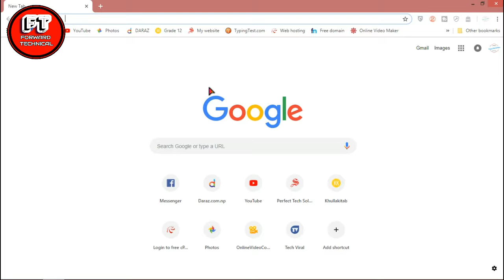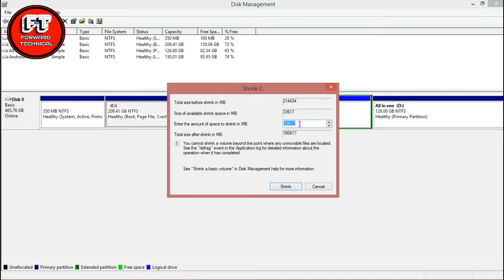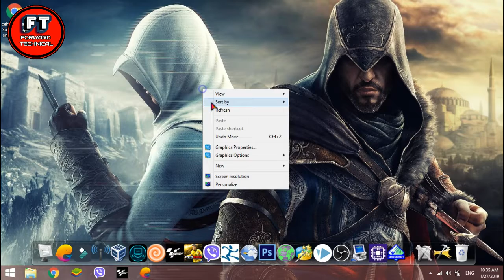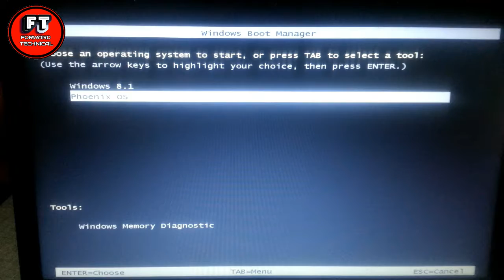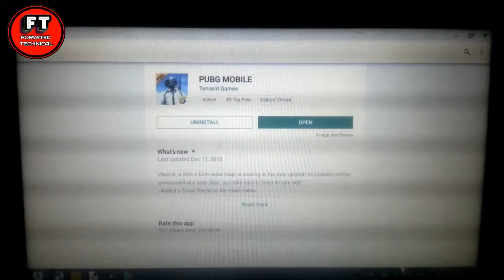How to play pubg in low end pc | with proof | pubg in 2gb ram pc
In this video i have shown you how to play pubg in 2gb ram in pc without fps drop
how to play pubg in low end pc
how to play pubg in 2gb ram
how to play pubg without fps drop

For further queries:

Write in the comment section below.